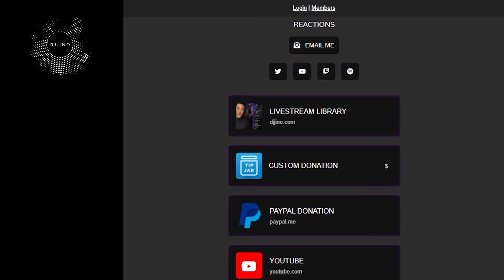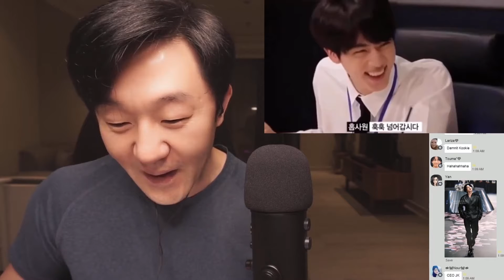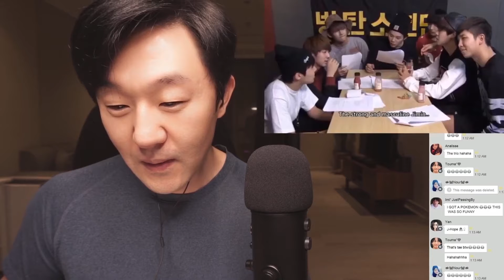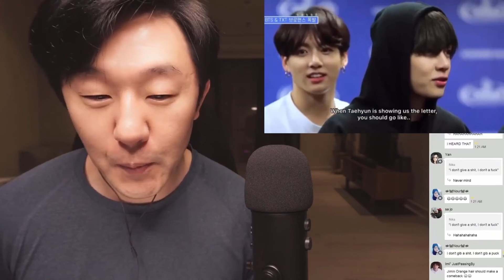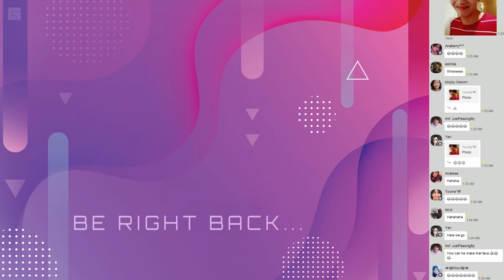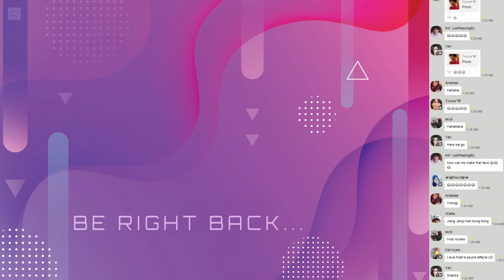DJ REACTION to KPOP - YOU DON'T HAVE A BIAS ANYMORE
Have fun with DJ Jino as he know more about each BTS members' personalities through this crack video, "You Don't Have a Bias Anymore." Would you change or drop your bias after watching this video?